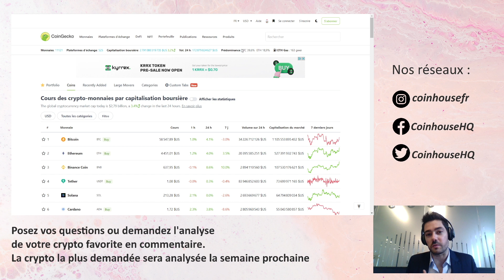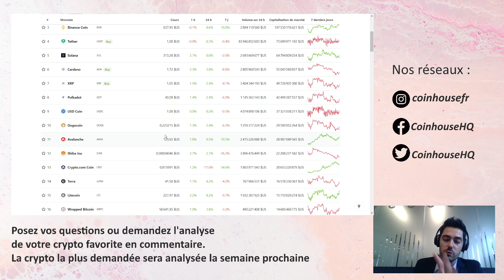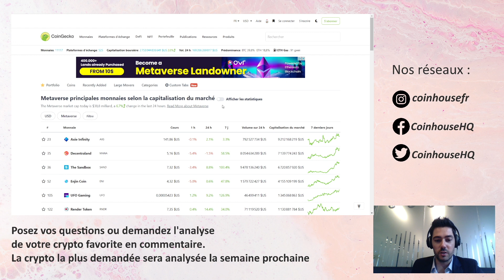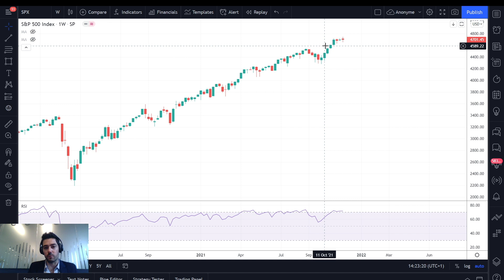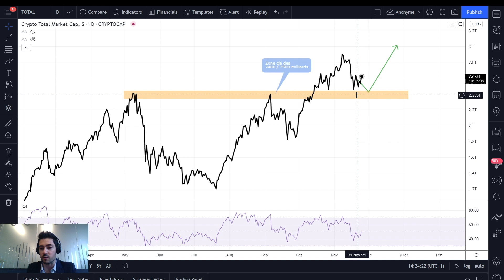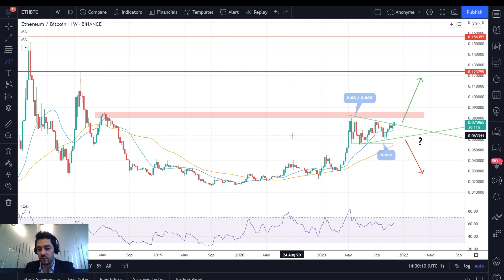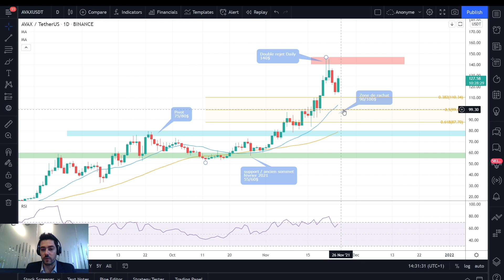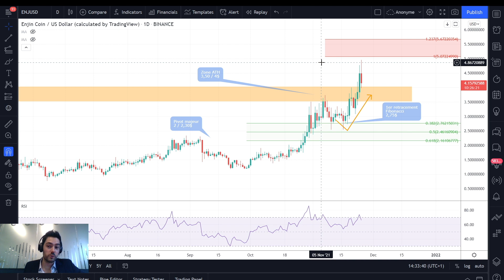Enfin le rebond sur Bitcoin ? Le secteur NFT et Metaverse en pleine explosion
Le marché des cryptomonnaies amorce un début de rebond en ce milieu de semaine. Le cours du Bitcoin tente de regagner le niveau des 60 000$. Du côté des altcoins, Ethereum offre des performances supérieures et les projets liés de près ou de loin au secteur des NFT et du Métaverse voient leur prix exploser. Analyse.

00:00 Statistiques globales du marché
04:52 Analyse macro-économique / Indices américains
07:49 Market cap totale du marché crypto
08:50 Bitcoin
11:00 Ethereum
13:00 ETH/BTC
14:43 Avalanche (AVAX)
16:04 Enjin Coin (ENJ)